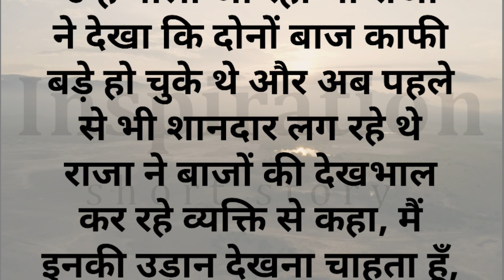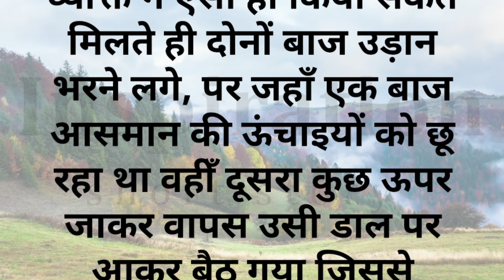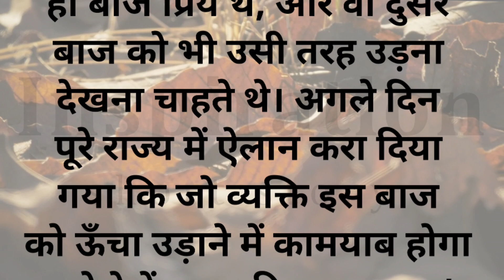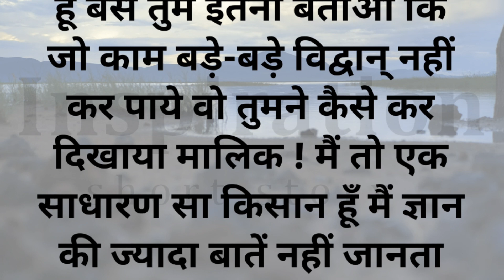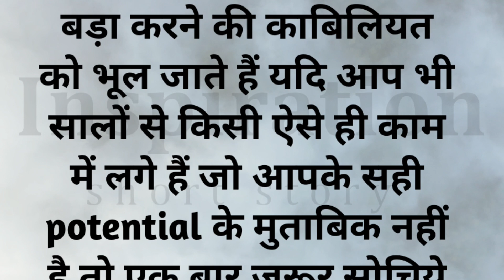एक राजा और दो बाज की अदभुत कहानी | hindi story | moralstory | inspiration story | Short story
Interesting kahani in hindi
New kahani
New kahani in hindi
New stories in hindi
New kahaniya in hindi
New kahaniya
inspiration
story
motivational story
inspirational story
motivational story in hindi
study motivation story
success story
moral story
an inspirational story
dare to do motivation stone story
best inspirational story
stone story
inspirational story in hindi
stories of inspiration
inspiratonal story god
inspirational story malayalam
motivation story
gautam buddha inspirational story
motivational story
motivational video
study motivational story
inspirational story
story motivational stories
emotional story
motivational speech
motivational
motivational story video
motivaional story